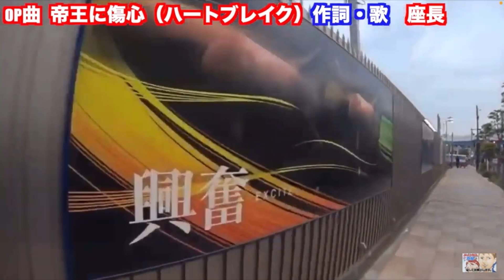パズル&サバイバル 〜競輪ちゃいますけどネタありでアルティメット１８０をクリアせよ！ パズサバ〜編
広告のクソゲーです。
パズル&サバイバル
クソゲーだけどハマる人はハマる・・・

チャンネルをご覧いただき ありがとうございます。
皆さまに認めていただけるよう何でもチャレンジしていきます。

お仕事は
胡散臭い業者さんは連絡してきたら Twitterで晒します。

年齢３５歳まで　都内在住または関東圏内

2019年
亀梨和也 二階堂ふみ 主演
ストロベリーナイト・サーガ
亀梨和也の相棒役として出演

2020年
只今撮影中 アメリカドラマ 『ROCKBRIDGE』

：ニコニコモンズ(niconi commons)